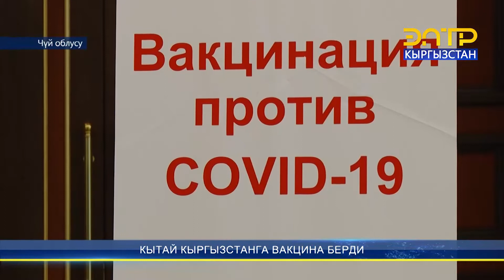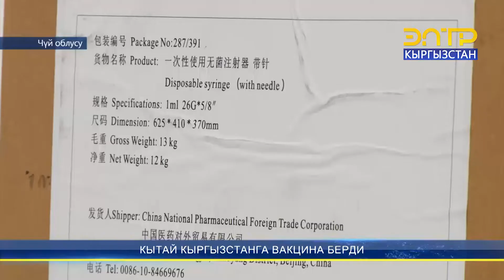КЫТАЙ КЫРГЫЗСТАНГА ВАКЦИНА БЕРДИ